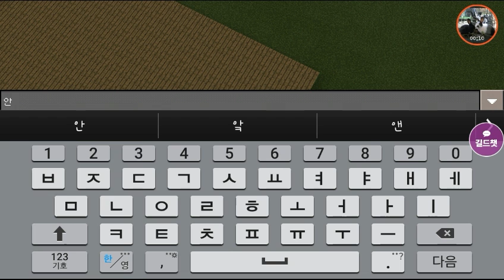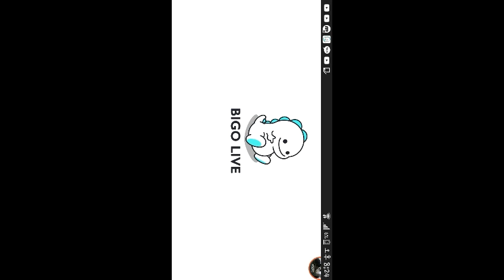지원이 몰카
지원이가 영상 찍고있는지 몰랐나봐요